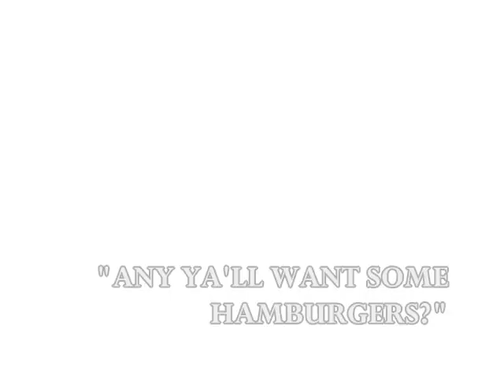Menace II Society Pics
Screen Shots & Quotes. Song By MC 8.